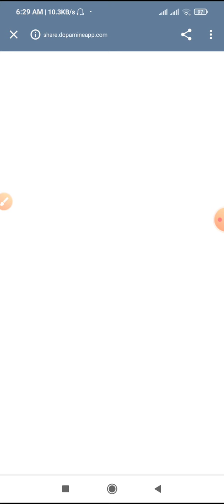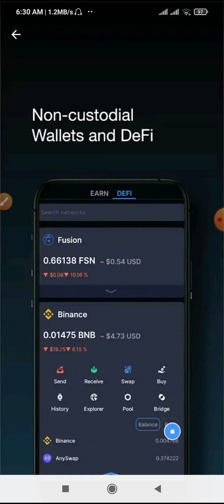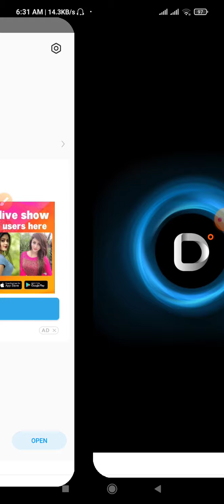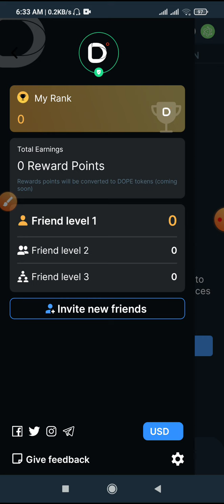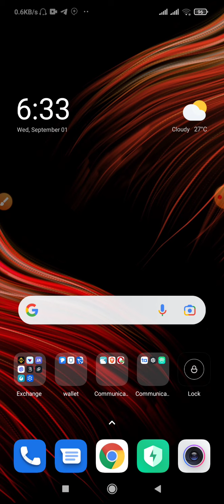CMA DOPAMINE App, Same Safpal wallet 10$ থেকে 100$ ইনকাম হবে সবার |, Dope token Coning soon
Assalamualaikum Wellcome to My Channel*Asad Limited * My Name is Asad Rahman and i make Video Technical related and Online Earning related !! Please Comment your opinion what do you want for me any new video topic | Assalamualaikum Friend):- খুব গুরুত্বপূর্ণ নিচে দেয়া গ্রুপ গুলোতে জয়েন করুন।